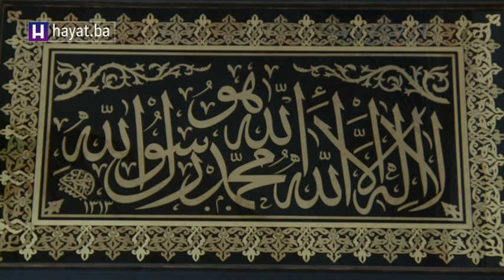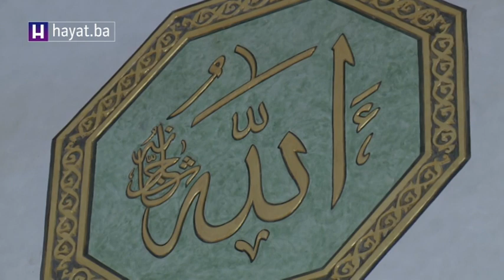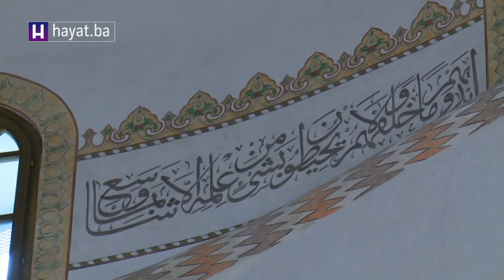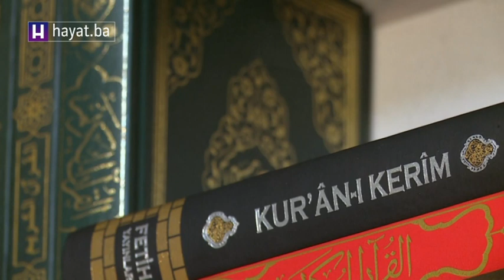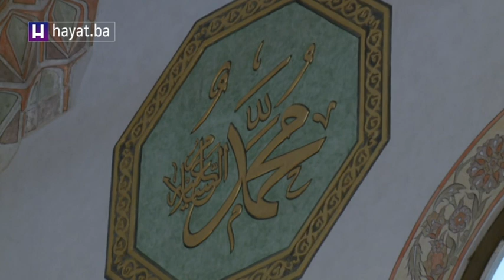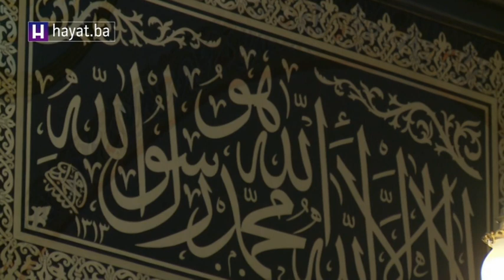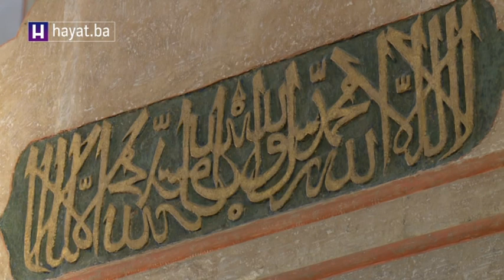MUKABELA IZ GAZI HUSREV-BEGOVE DŽAMIJE – 23. DŽUZ (15 05 2020)